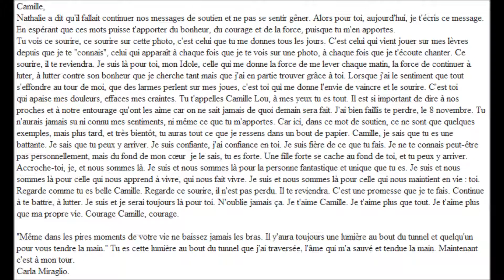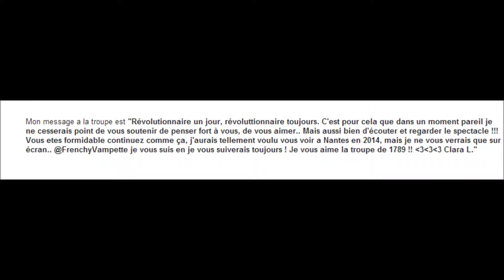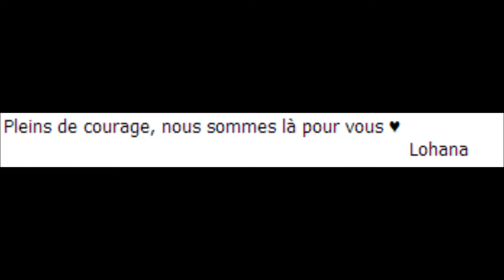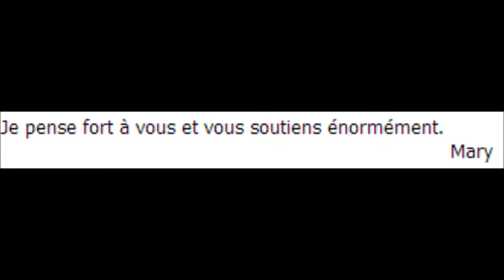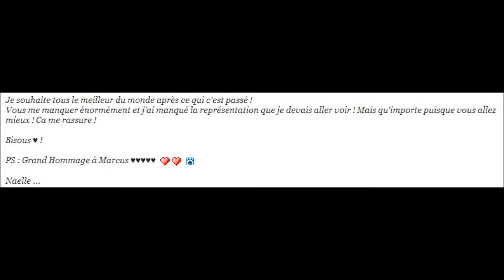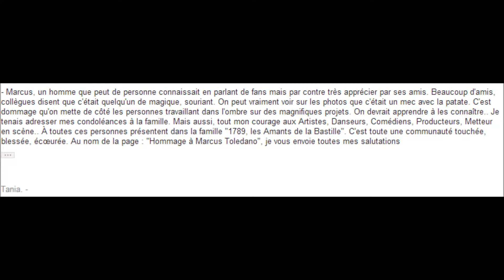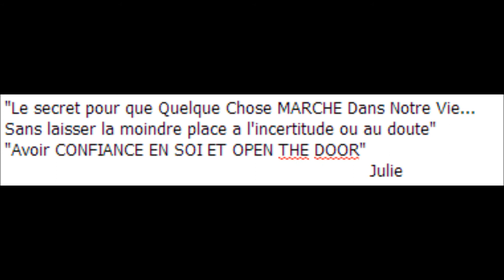Les révolutionnaires se mobilisent !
Les révolutionnaires se sont mobilisés pour envoyer des messages de soutien envers la troupe de 1789 ♥